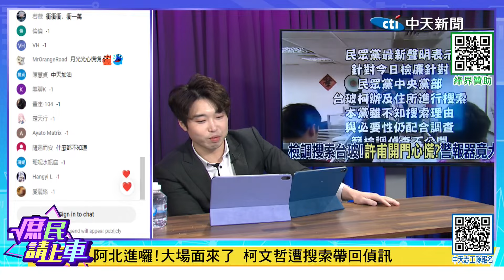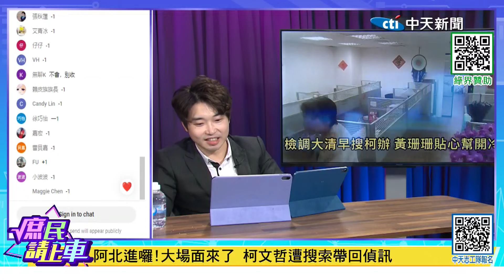慌了!黃珊珊許甫崩潰 開門手忙腳亂警報器大響【庶民請上車】精華版‪‪‪‪‪ ‪@中天新聞CtiNews ‪@大新聞大爆卦HotNewsTalk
大新聞大爆卦 周一至周五14:00-16:00
週末大爆卦 周六、周日14:00-16:00